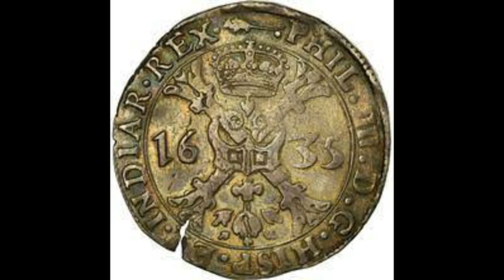1600's Spanish Outlaw Pedro Nevarez lost treasure cave in New Mexico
Outlaw Pedro Nevarez operated in the mid 1600's in the Rio Grande River valley when the Spanish were still setting up missions along the Rio Grande River. His gang robbed many pack trains supplying these missions and churches with gold relics. He operated in what is today southern New Mexico. A couple accounts of the treasure details still survive today.